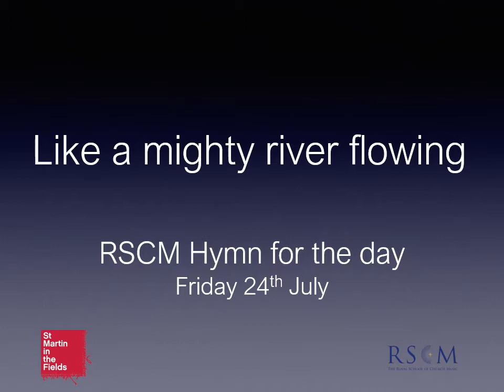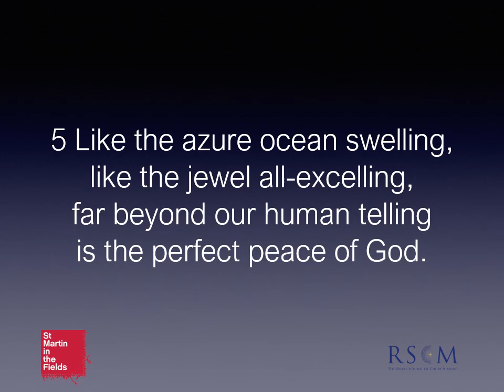Like a mighty river flowing — RSCM Hymn for the Day #89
Today's hymn, 'Like a mighty river flowing' shares a number of images for the peace of God. Recorded remotely by the Choral Scholars of St Martin-in-the-Fields.